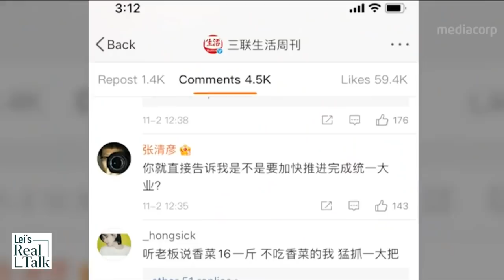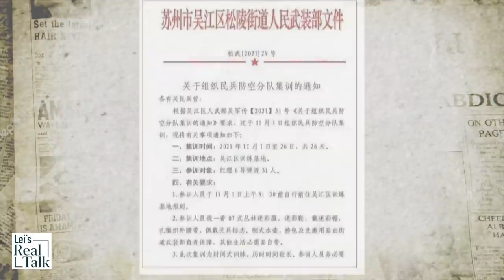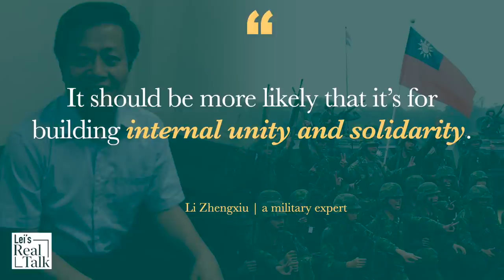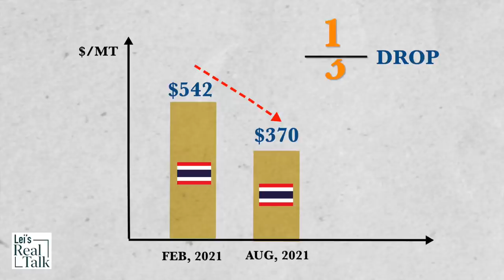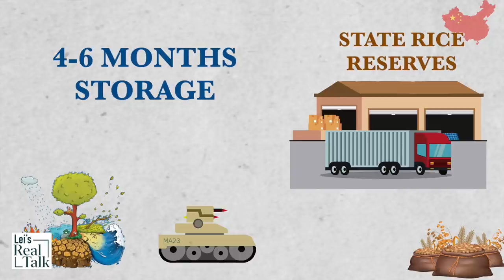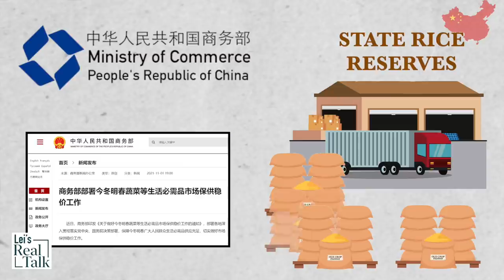Is China stocking up on food for Taiwan war, COVID outbreak, or domestic rice oversupply?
Why is China stocking up on food? The answer may be an economic one and related to Chinese imports, not war with Taiwan. It sounds counter-intuitive and doesn’t make sense. Why is China stockpiling food while there’s rice oversupply? It wouldn’t happen elsewhere, but in communist China, it would and did. The reasons behind the Chinese stockpiling are complex. In addition to preparing for a possible COVID outbreak during the Beijing Winter Olympics, the CCP is addressing a stagnant demand in its domestic rice market and a surge in Chinese imports. Anyone interested in Chinese economy should watch this video.
References:
English References:

Chinese war propaganda hides truth from 70 years ago when China’s PLA fought US troops in Korea